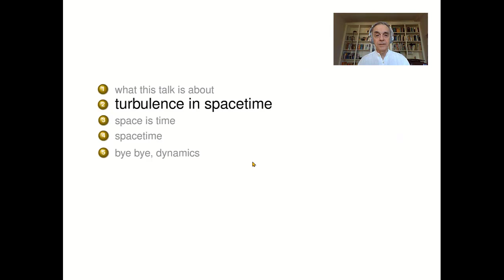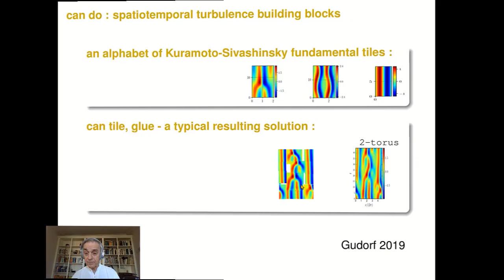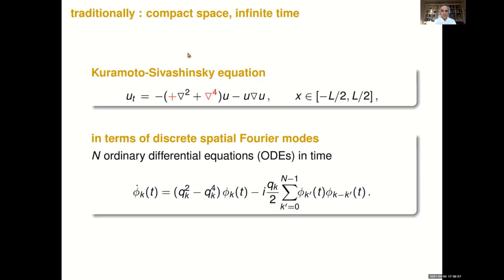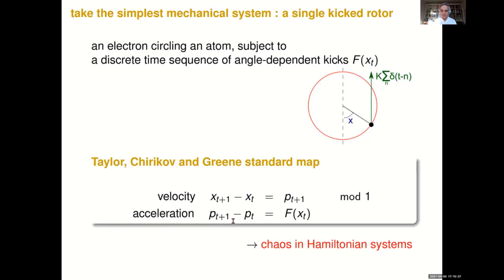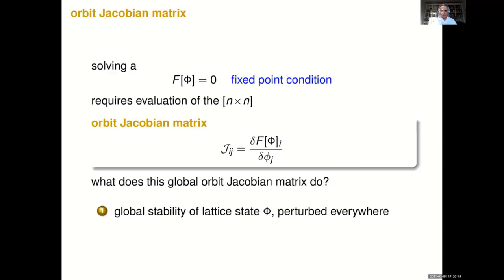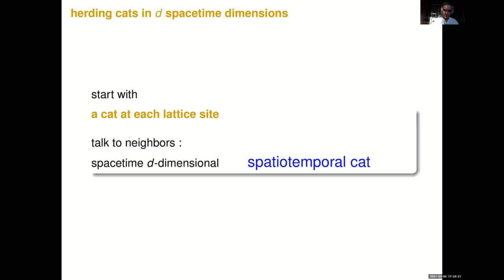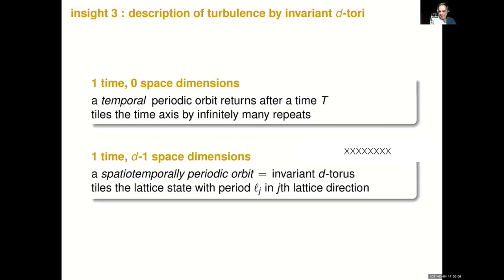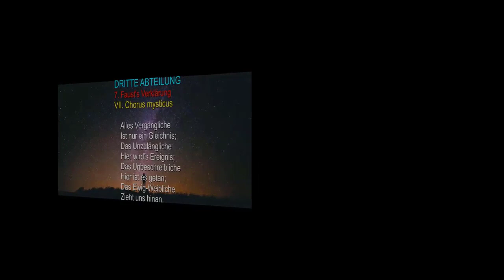A Spatiotemporal Theory of Turbulence - Computational Challenges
Predrag Cvitanović, Georgia Institute of Technology,             May 26, 2021
SIAM DS21 Conference on Applications of Dynamical Systems
           MS133 Leveraging Machine Learning for Dynamics and Control - Part II of III